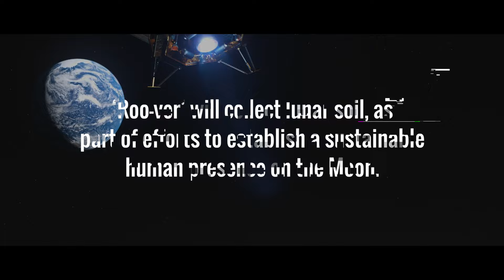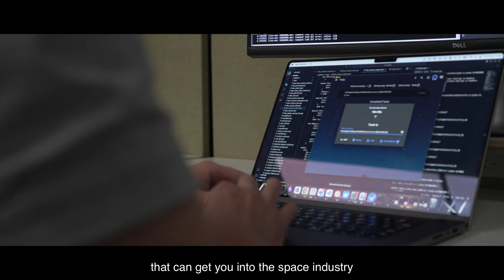Trailblazer: Australia's Moon Mission – History in the Making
Roo-ver is the name of our Australian designed and developed rover that will go to the Moon with NASA.

Two Australian teams – AROSE and ELO2 – are working on early-stage rover concepts as part of Stage One of our Moon to Mars initiative’s Trailblazer program.

Our video series documents the pioneering work being undertaken in what is one of the most advanced robotics programs happening in Australia.

In Part Two of our video series, we dive deeper into Australia's journey to the Moon - looking back on Australia's space history and where the future will take us.